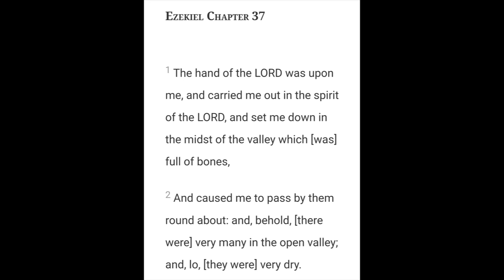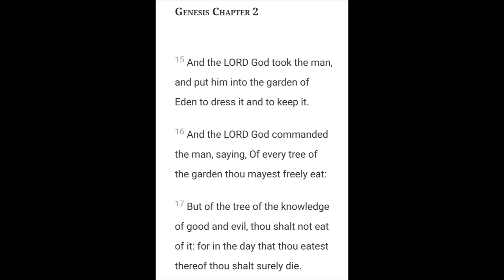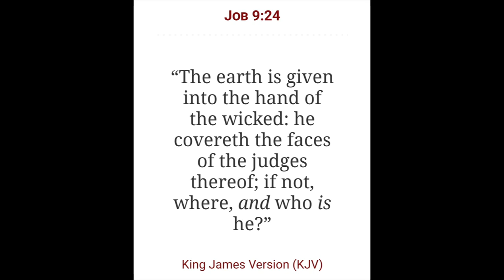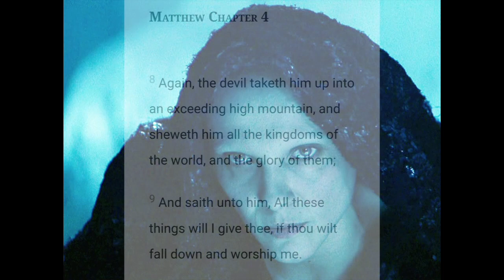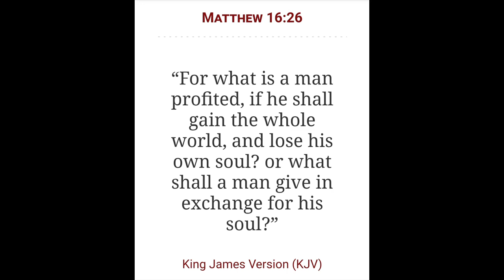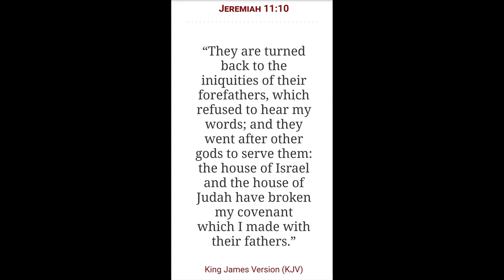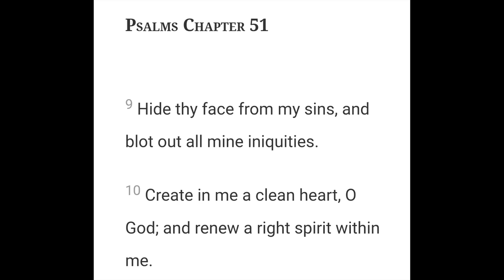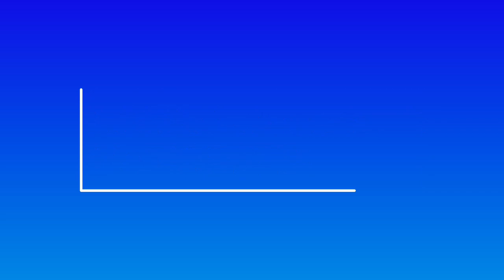Can these bones live?